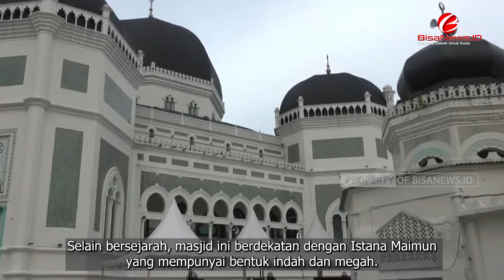Warga Medan Antusias Ikuti Peringatan Maulid Nabi Muhammad